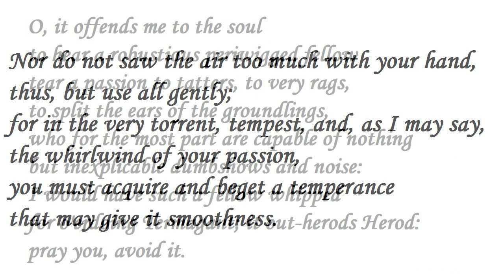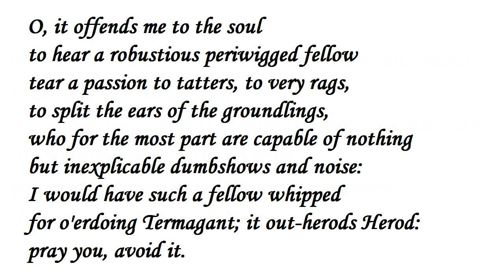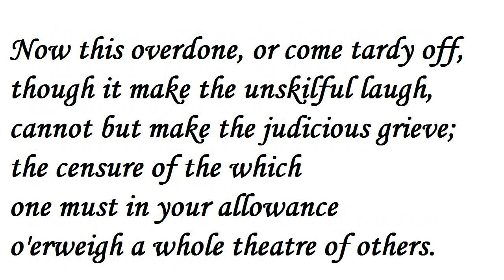"How to Give a Performance" from Hamlet by William Shakespeare (speech)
I couldn't find a higher authority.

The guy in the last picture is Bill himself.  When we invented the time machine in 2067, we went back and rescued him.  He tried to teach himself modern idiomatic English by enrolling in the Open University, majoring in Shakespearean Studies.  They flunked him.   He kept telling them they were wrong, muttering about how much they managed to squeeze out of a damp sponge.

Now he watches TV and plays with the kids most of the time.  He likes Scooby-Doo even more than they do.

Speak the speech, I pray you,
as I pronounced it to you,
trippingly on the tongue:
but if you mouth it,
as many of  our players do,
I had as lief the town-crier spoke my lines.

Nor do not saw the air too much with your hand,
thus, but use all gently;
for in the very torrent, tempest, and, as I may say,
the whirlwind of your passion,
you must acquire and beget a temperance
that may give it smoothness.

O, it offends me to the soul
to hear a robustious periwigged fellow
tear a passion to tatters, to very rags,
to split the ears of the groundlings,
who for the most part are capable of nothing
but inexplicable dumbshows and noise:
I would have such a fellow whipped
for o'erdoing Termagant; it out-herods Herod:
pray you, avoid it.

Be not too tame either,
but let your own discretion be your tutor:
suit the action to the word,
the word to the action;
with this special observance,
that you o'erstep not the modesty of nature:
for any thing so overdone
is from the purpose of playing,
whose end, both at the first and now,
was and is, to hold, as 'twere,
the mirror up to nature;
to show virtue her own feature,
scorn her own image,
and the very age and body of the time
his form and pressure.

Now this overdone, or come tardy off,
though it make the unskilful laugh,
cannot but make the judicious grieve;
the censure of the which
one must in your allowance
o'erweigh a whole theatre of others.

O, there be players that I have seen play,
and heard others praise, and that highly,
not to speak it profanely, that,
neither having the accent of Christians
nor the gait of Christian, pagan, nor man,
have so strutted and bellowed
that I have thought some of nature's journeymen
had made men and not made them well,
they imitated humanity so abominably.